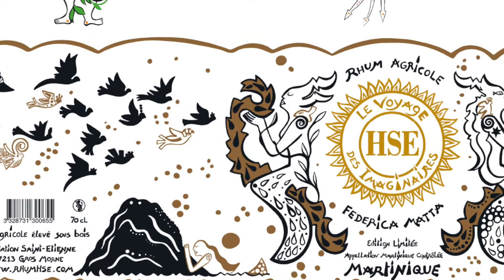Portfolio : Federica Matta, le Voyage des imaginaires